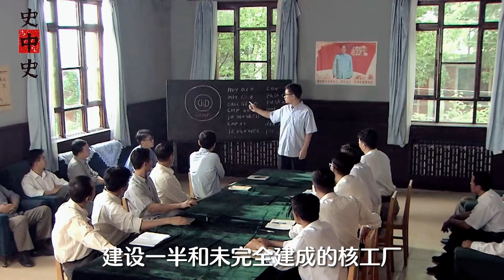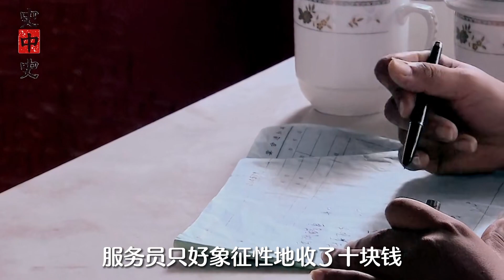我國首枚原子彈騰空出世，國人從此挺起腰桿，背后艱辛難以想象